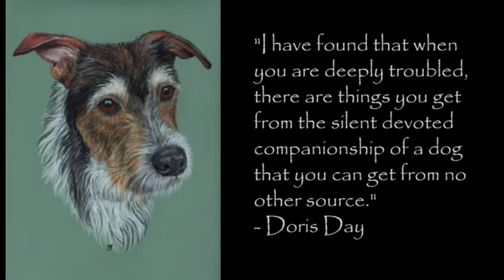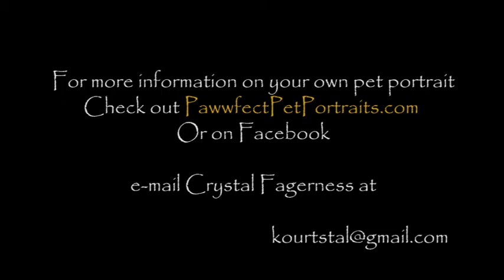Pawwfect Pet Portraits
Crystal Fagerness is a very impressive artist. She recently painted a portrait of one of our dogs, Raine. That portrait can be seen in this slide show along with several other works of art by Crystal Fagerness. The portraits in this slide show are both pastel pencil drawings and acrylic paintings. If you would like a portrait of your dog check out pawwfectpetportraits.com or on facebook.